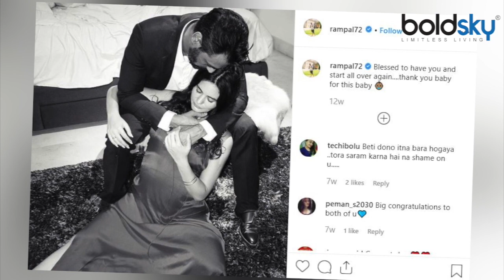Arjun Rampal's girlfriend Gabriella's shares first pic of baby boy after delivery | Boldsky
Arjun Rampal has once again become a father after his girlfriend Gabriella Demetriades gave birth to a baby boy on Thursday. The model took to Instagram to share the first picture of their newborn. In the picture, Arjun Rampal is seen holding their son, while the face of the kid is not visible.